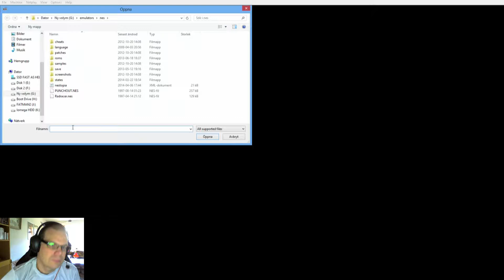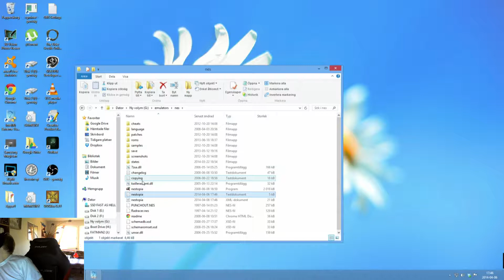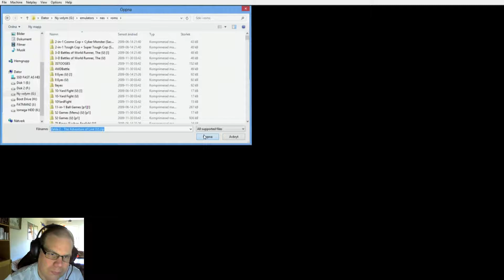Epic Deaths of Link 1